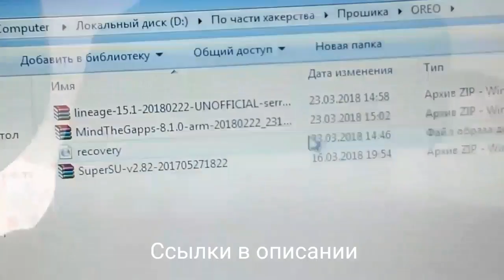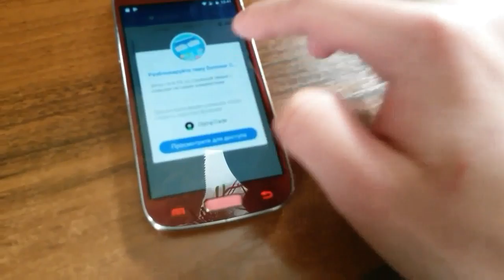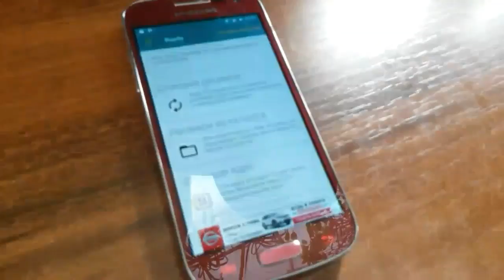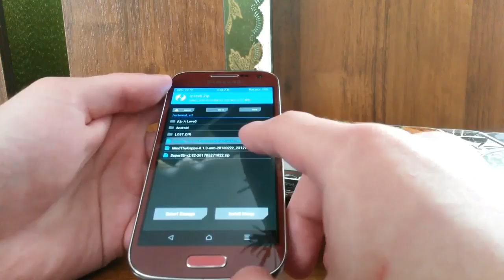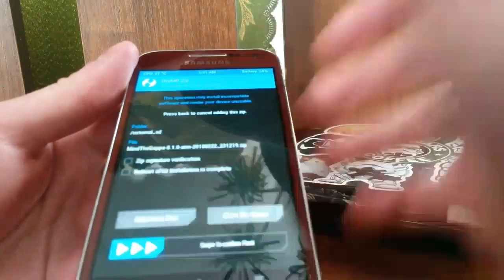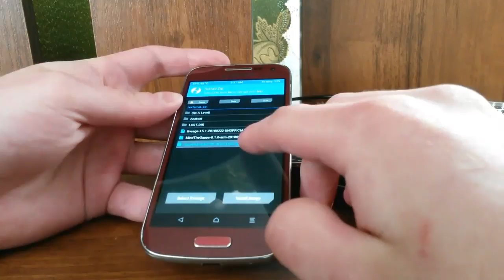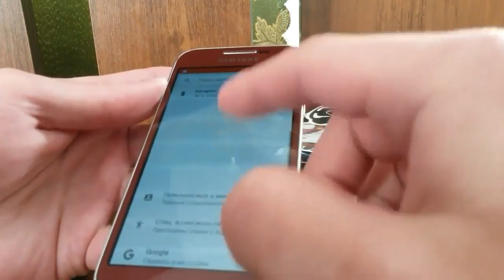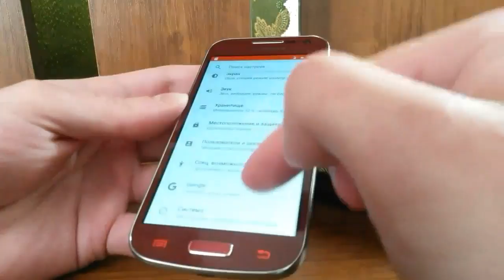💥Как установить Android 8 Oreo на Samsung Galaxy s4 mini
В основном это видео для юзеров galaxy s4 mini. Но если у вас другое устройство и вы тоже хотите android oreo, то пишите в браузере "модель вашего 4pda" к примеру samsung galaxy s4 mini 4pda.

Возможно у вас получится найти прошивку под свой телефон.